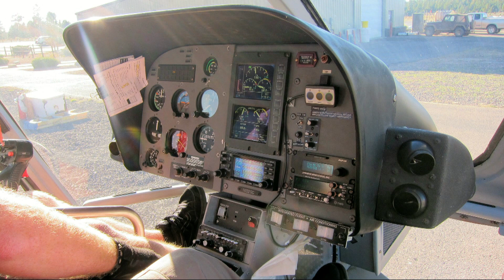Grand Canyon Helicopter Ride.mp4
From Albatros Tour "Det Vilde Vesten" 10/11 2011